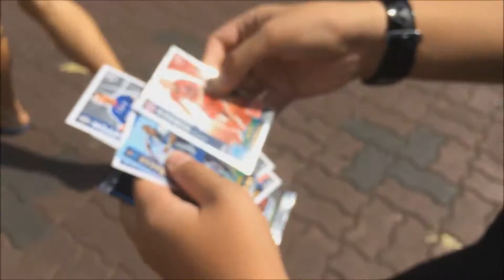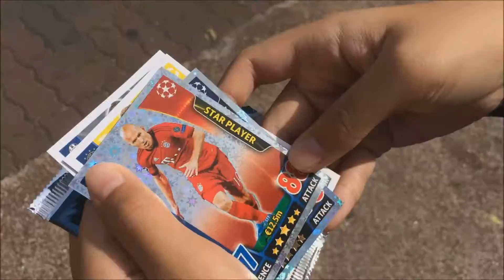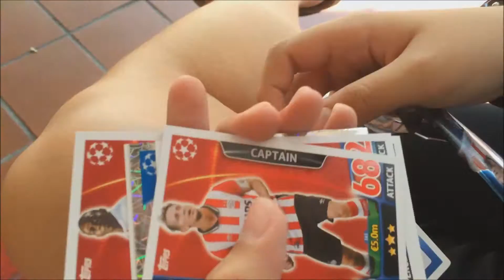🎁 ARJEN ROBBEN | 2 UCL Match Attax Pack Opening! 🎁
For the first time, we are walking an opening Match Attax Packs. This will be interesting to watch!